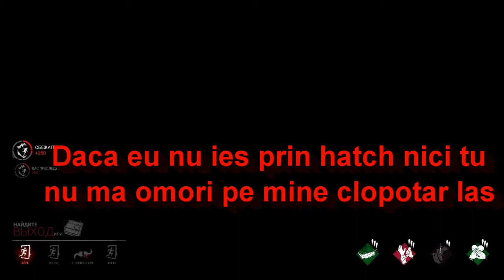Dead By Daylight - Darkbul si CreepHuter in actiune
Acesta este cel mai bine editat video al meu de pe canal Multumesc lui DarkBul pentru suport pe partea de Crimial